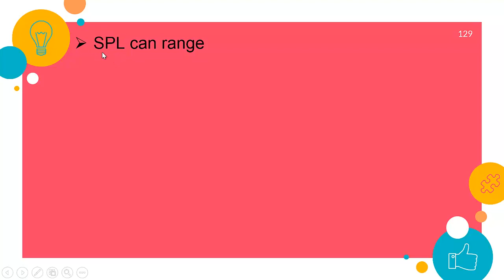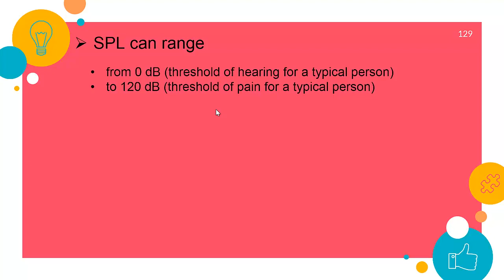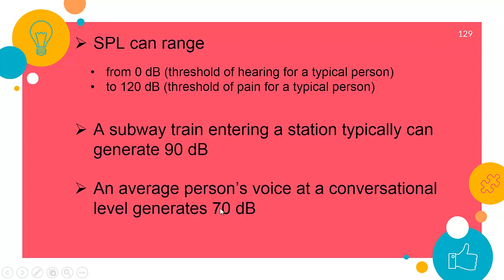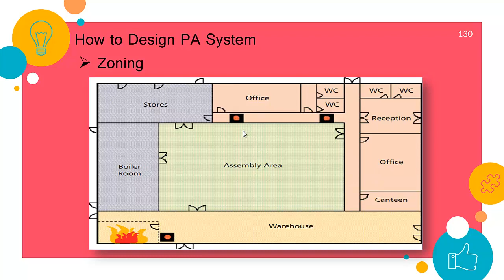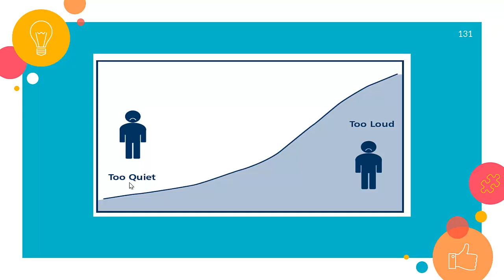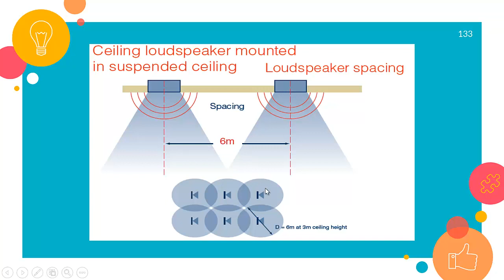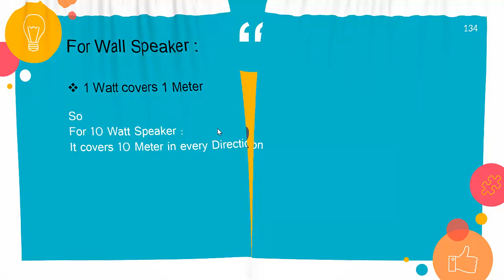Light Current : 12) Public Address System P5